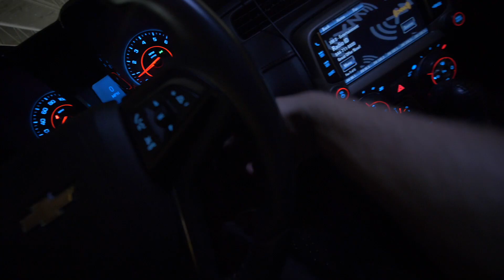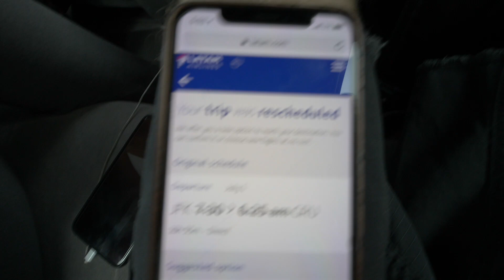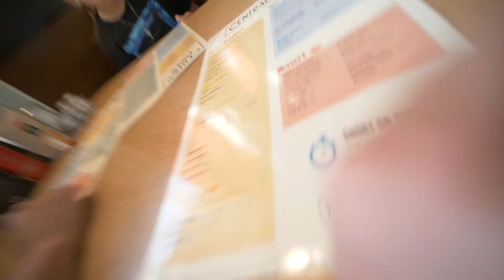MAKE SHOPPING MORE FUN!!!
Today's the day which Fran leaves for Brazil to go visit her family. It's super exciting but sad because I'm going to miss her... But we'll each other soon enough! Can't wait!

My Gear:

Main Camera—— Panasonic GH5 with Laowa 7.5mm or 25mm

Amazing 4K and Slow Mo Camera—— Panasonic GH5

Other Cameras—— iPhone X, Canon 70D with 10-18mm or 18-135

DJI —— Osmo Mobile (iPhone Gimbal)